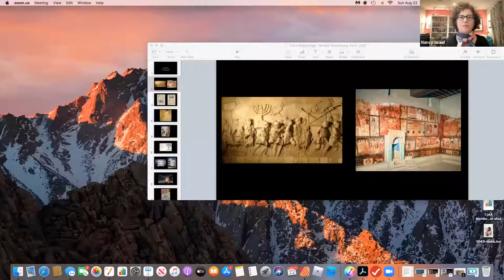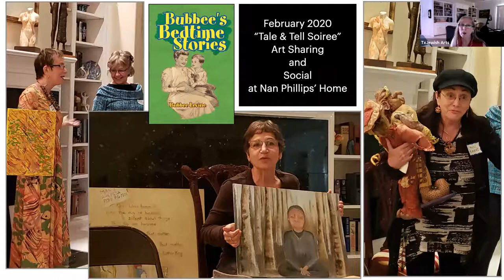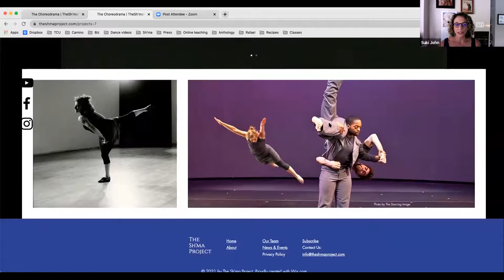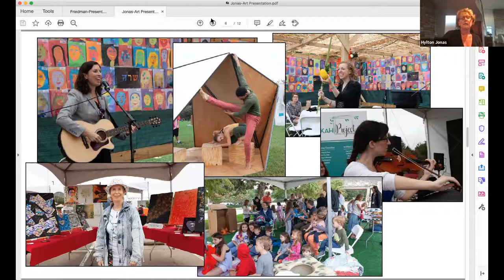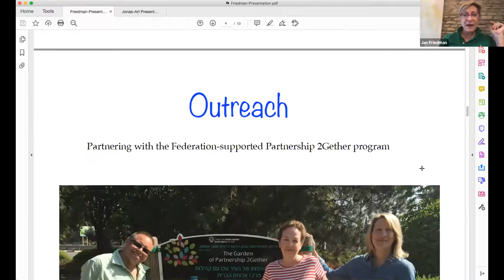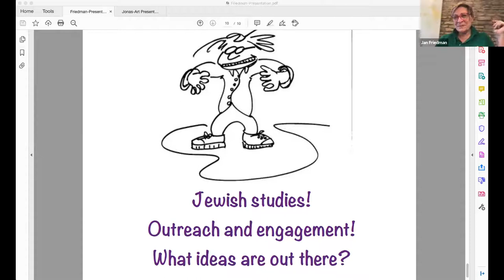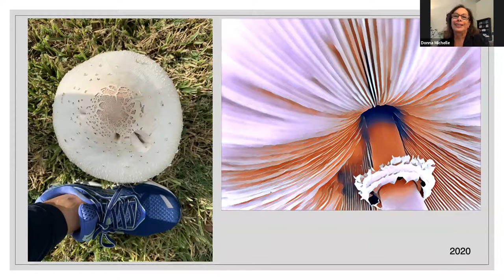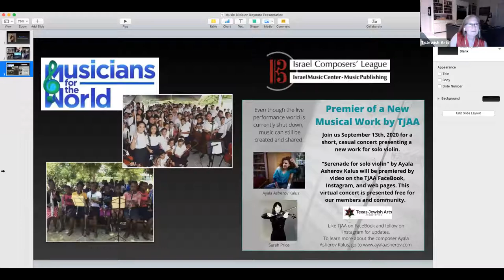TJAA Presentation - August 22, 2021 - Who Is TJAA and Why?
Presentation to a Havurah Group in August 2021: Current and past TJAA Board Members talk about our organization's beginnings, our programming, and our artwork.